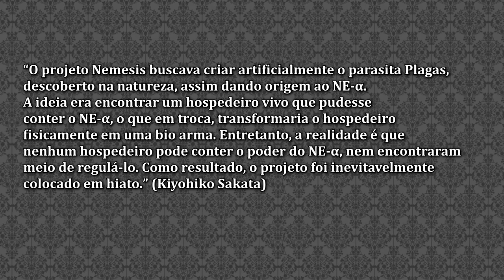Qual é a LIGAÇÃO entre o LUIS de Resident Evil 4 Remake e o NEMESIS?!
Resident Evil 4 Remake saiu no dia 24 de Março e agradou bastante tanto os fãs e quanto a crítica especializada. E, se você prestou atenção na história, percebeu que a história passou por algumas mudanças. Algumas delas são muito boas, enquanto outras, nem tanto. Mas hoje vamos falar particularmente sobre o passado de Luis Serra. Mas o que ele tem a ver com o Nemesis?! Entenda tudo neste vídeo!